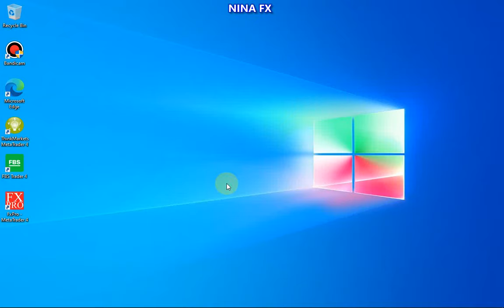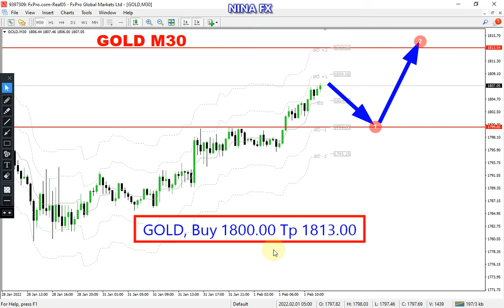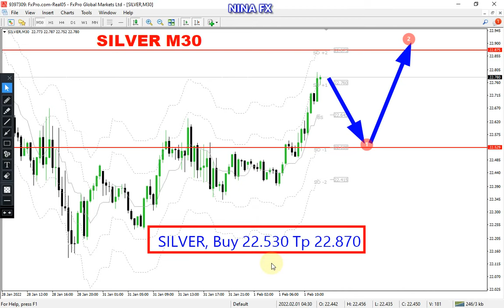Gold and Silver Intraday Analysis on Tuesday February 1, 2022 by Nina Fx